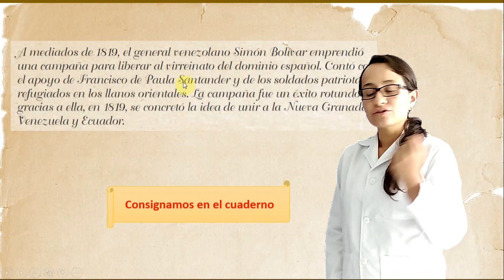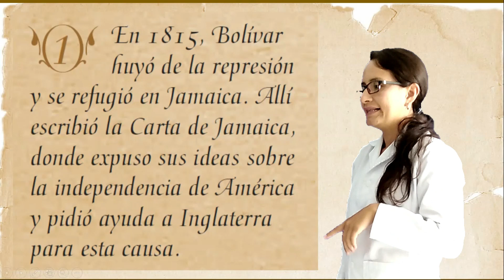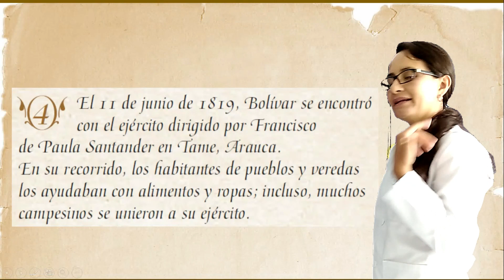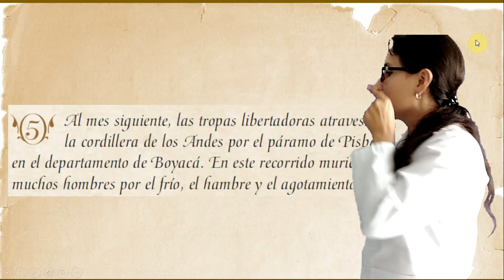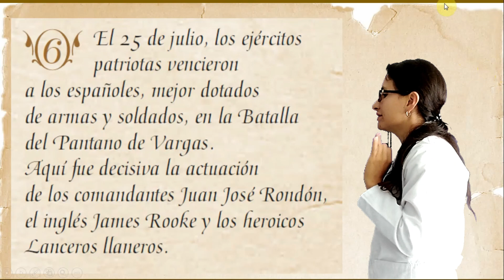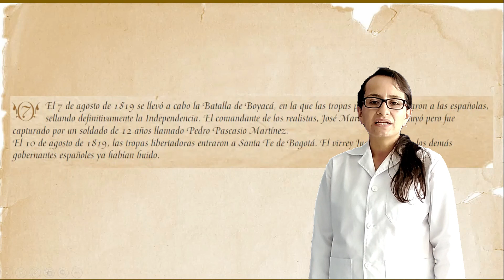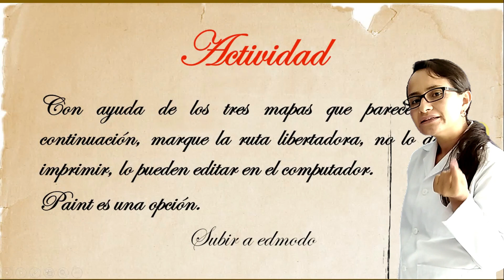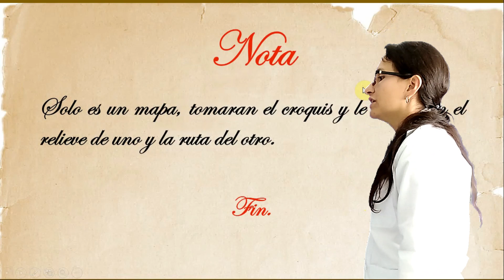Grado 8vo. Ruta libertadora. Profesora Janeth Vásquez